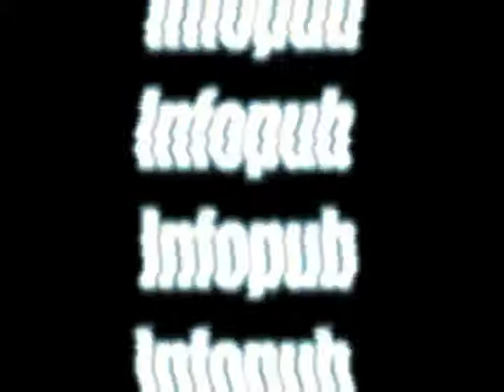J-F Chaud Saison3- Episode 11: Paul Piedgauche 'danseur nul"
Dans cette épisode: chronique cinéma,  3 observations sur nos cher patois, Paul Piedgauche "danseur nul professionel".